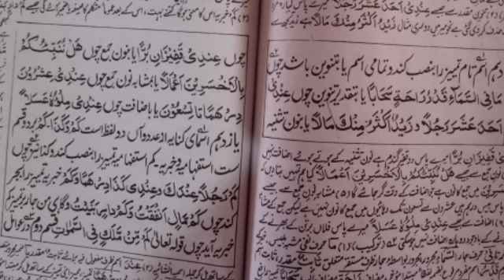Nahw meer by hafiz Sagheer Ahmed rizvi(اسم تام)ilm noor hai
شرح مائۃ عامل, نحومیر ھدایۃ النحو, کافیہ, شرح ملاں جامی , ترکیب, نحوی ترکیب کرنے کا طریقہ, عربی عبارت, اعراب القرآن, علم النحو, نحوی ترکیب,مفعول معہ,نحوالکبیر,فیضان درس نظامی,

Sharah Miat Aamil , Nahwmeer Nahwmir , Hidayat ul Nahaw, Kafia , Sharah Mulla Jami , Tarkeeb Nahwi, Tarkeeb karne ka Tariqa , Arbi Ibarat , Irab ul Quran , Ilm ul Nahaw , Nahwi Tarkeeb, Arabic Grammar, dirasat un nahw, Lisan ul Quran,An nahw ul kabeer,Faizan e dars e nizami,At tarkeeb,
Khulast Un Nahw